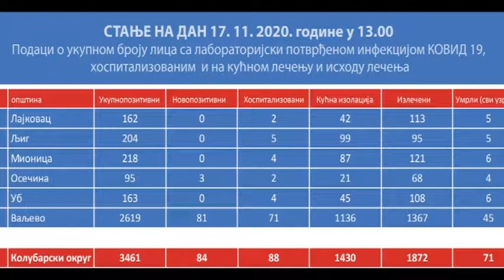Na lečenju 88 pacijenata